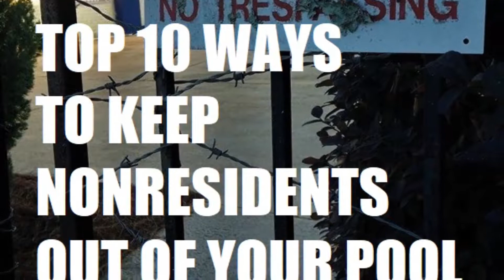Nonresident Apartment Pool Trespass